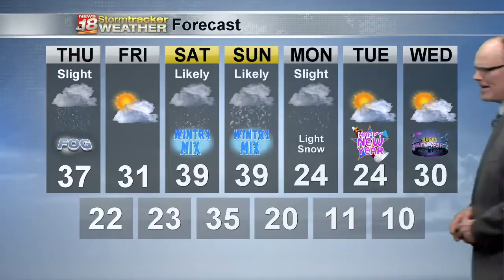Dan's WQOW 7 Day Outlook - December 25, 2019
WQOW 7 Day Outlook for Eau Claire